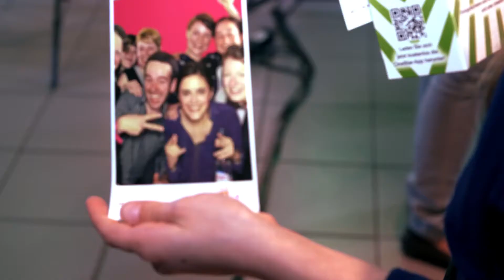Hanni und Nanni - Die Weltpremiere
Schaut euch an wie krass es zur Premiere zum Film "Hanni und Nanni - Mehr als beste Freunde" in Berlin abging.